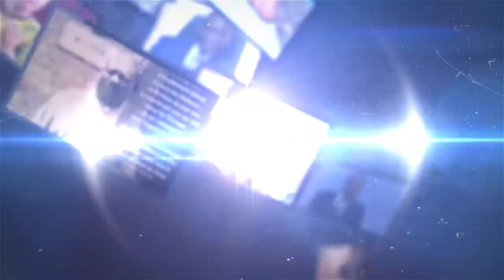BOLANDA RÉACTION YA UDPS NA PROPOSITION YA MARTIN FAYULU PONA KO LONGWA NA CRISE